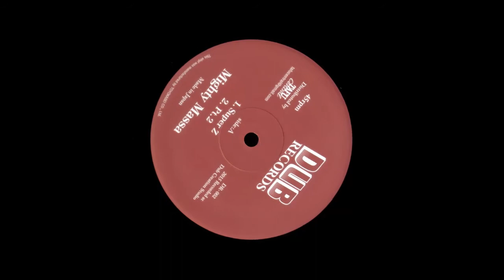Mighty Massa - Super Z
Reggae \ Instrumental Digital Dub 12" (P)2015 Dub Records Japan